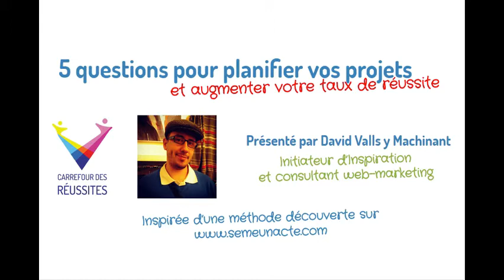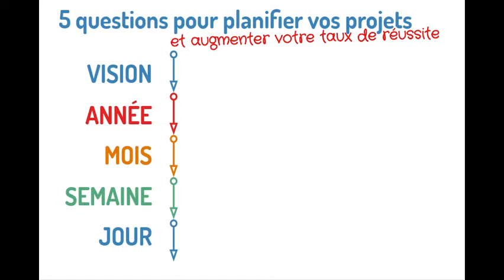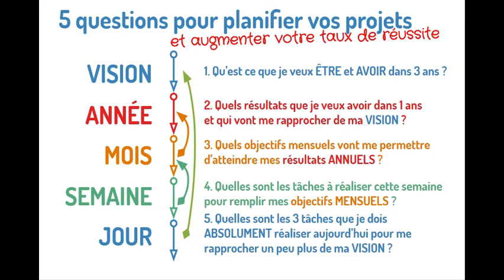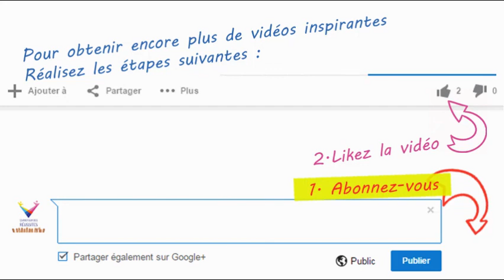5 questions pour planifier vos projets et augmenter votre taux de reussites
OU 📕 Réservez votre session BRAINSTORMING avec David 😀 Retrouvez l'article écrit

C'est avec plaisir que je partage avec vous les 5 questions que je me pose lorsque je planifie l'un de mes projets.

1. VISION - Qu'est ce que je veux ÊTRE et AVOIR dans 3 ans ?
2. RÉSULTATS ANNUELS - Quels résultats est ce que je veux atteindre cette année ?
3. OBJECTIFS MENSUELS - Quels objectifs dois je atteindre ce mois-ci ?
4. TÂCHES HEBDOMADAIRES - Quelles sont les tâches que je dois réaliser cette semaine pour atteindre mes objectifs mensuels ?
5. TÂCHES QUOTIDIENNES - Quelles sont les 3 actions que je vais réaliser aujourd'hui et qui vont m'aider à atteindre mes objectifs mensuels ... et donc mes résultats annuels ... et donc ma vision.